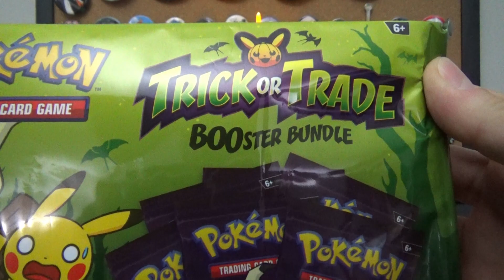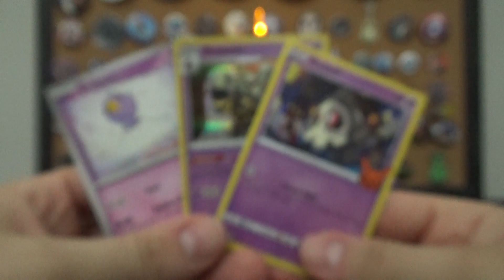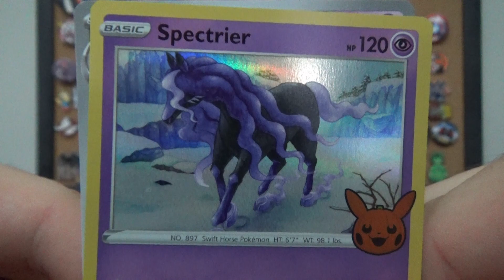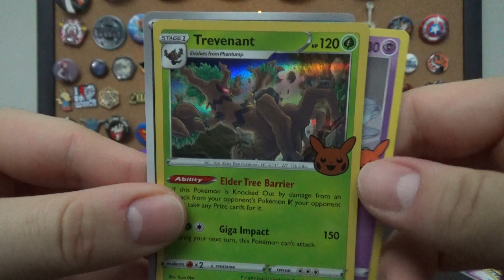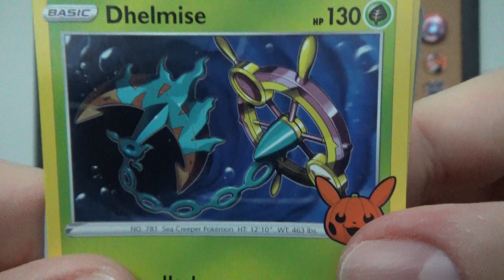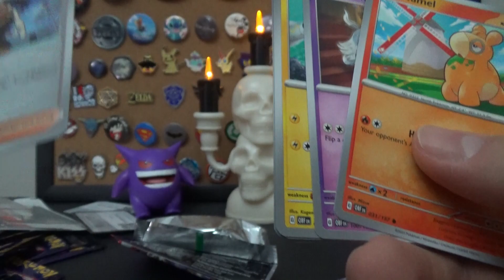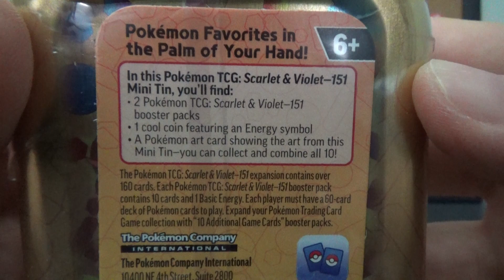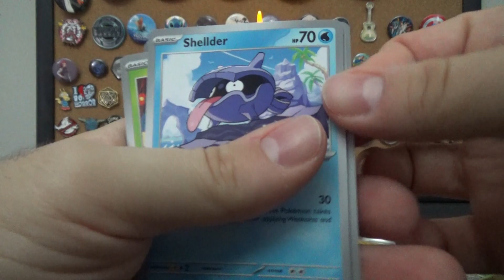Opening Pokemon Cards For Halloween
Pokemon cards but for Halloween!